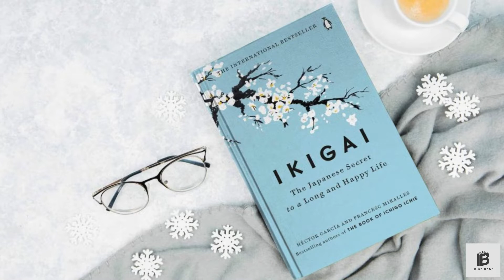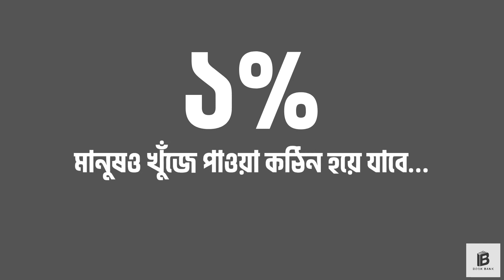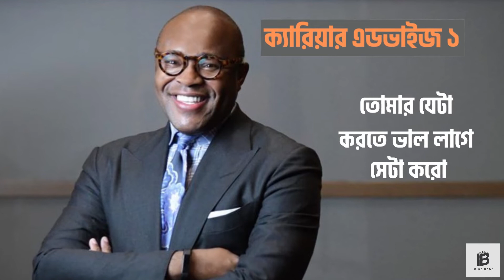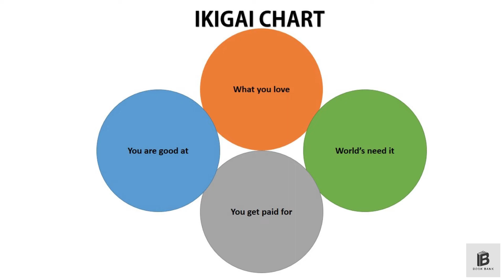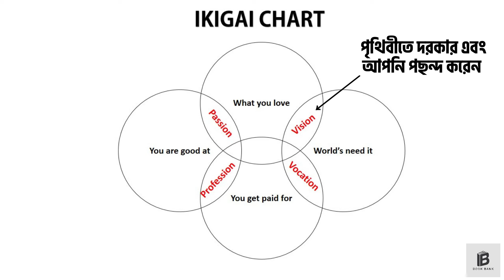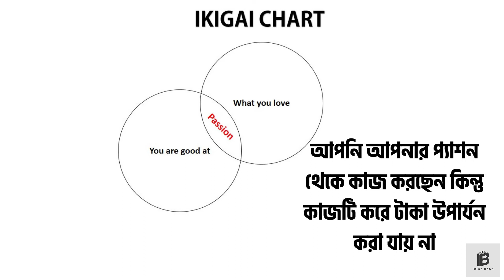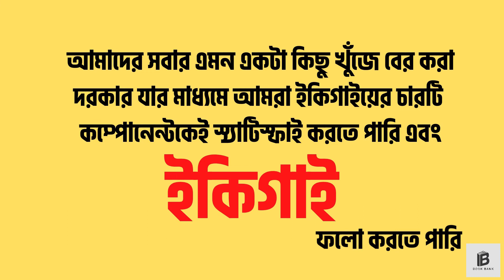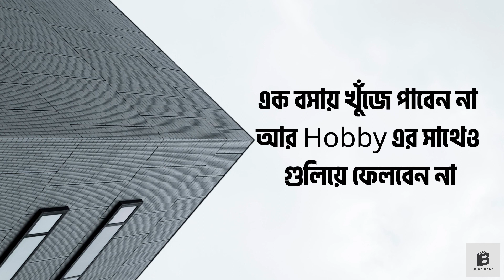IKIGAI- জাপানীদের সুখী এবং দীর্ঘ জীবনের রহস্য। বুক রিভিউ বাংলা। BOOK BANK || JAPANESE SECRET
IKIGAI- THE JAPANESE SECRET TO LONG AND HAPPY LIFE | জাপানীদের সুখী এবং দীর্ঘ জীবনের রহস্য। বুক রিভিউ বাংলা।

ইকিগাই -
ইকিগাই মূলত একটি জাপানিজ শব্দ।

 আর এই জাপানিজ শব্দের অর্থ হচ্ছে “বেঁচে থাকার কারন।”

আপনি যদি আমাদের রেগুলার লাইফের দিকে একটু নজর দেন তাইলে খুব সহজেই এই কথাটি বুঝতে পারবেন যে আমাদের মধ্যে ৯৯ শতাংশ মানুষের আসলে বেঁচে থাকার  নির্দিষ্ট কোন কারন নেই।

আমরা যাস্ট আমাদের একটা গতানুগতিক জীবন যাপন করে যাচ্ছি।

সকালে ঘুম থেকে উঠছি বিরক্তি নিয়ে কারন আমাকে স্কুলে, কর্ম ক্ষেত্রে অথবা রান্না ঘরে যেতে হবে।

তাহলে একটি অর্থবহ এবং আনন্দময় জীবন যাপন কিভাবে করা যায়???